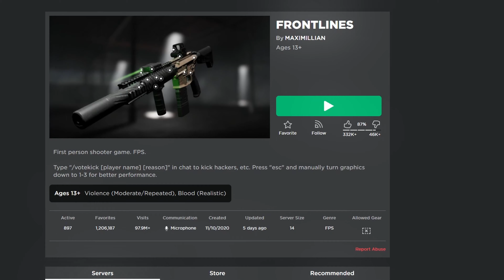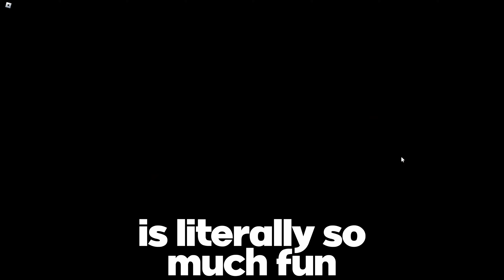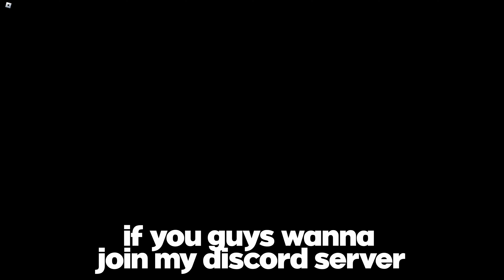The MOST REALISTIC ROBLOX GAME ever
In this video, I showcased the most realistic ROBLOX first person shooter ever made in ROBLOX history. I would highly suggest you guys to play Frontlines . :) (100% SURE)

This ROBLOX Developer FOOLED EVERYONE... (FRONTLINES)
How is this roblox...
tags: roblox gore best roblox gore leaked roblox gore games 2023 roblox gore blood engine redbox 2 i found a NEW SECRET ROBLOX GORE GAME... top 3 ROBLOX GORE games... unbanned roblox gore game evolution of roblox gore... the BEST ROBLOX gore games...